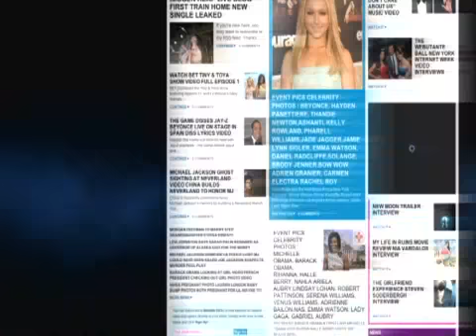MICHAEL JACKSON THIS IS IT EVAN ROSS MICHAEL JACKSON ...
Binside TV hit the Spring 2010 Baby Phat show by Kimora Lee Simmons.  Evan Ross is the son of Diana Ross.
Evan talks about the Baby Phat Runway collection, his Michael Jackson birthday tribute and upcoming album. Evan was working on his music with Michael Jackson and Jermaine Dupri before MJ's tragic death. Michael Jackson This Is It movie in theaters this fall.  Interviews done by Shomari Harris.